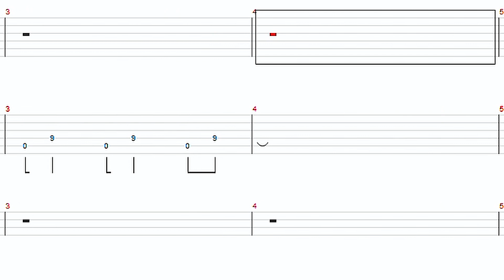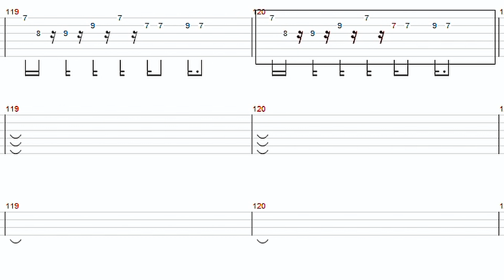MONOEYES - Fall Out【ギター&ベースTAB譜】【練習用】【tab譜】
MONOEYES - Fall Out
ギター&ベースTAB譜動画を作成しました。
よろしければギター練習にご活用ください。

チューニング：

リードギター
(レギュラーチューニング)

※CD音源や動画を参考に耳コピしてTAB譜にしています。
多少原曲と違う所があるかもしれませんので参考程度にご使用ください。

【使用機材】
(TuxGuitar)

ELLEGARDENを中心に弾いてみた動画を投稿しています。

ELLEGARDENを中心にギターTAB譜動画を投稿しています。